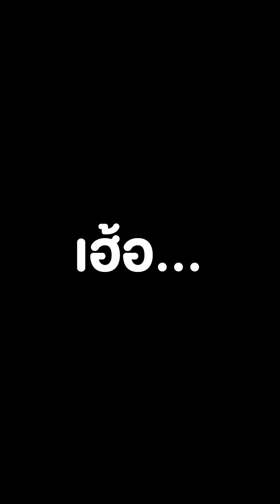เควิ่นเป็นโรคหัวใจ l Captain Quint's Family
เควิ่นกับโรคหัวใจในวัย 6 ขวบ
มาตรวจสุขภาพกันได้ที่ โรงพยาบาลสัตว์เว็ทวิลล์ พระราม 3 🏥💕